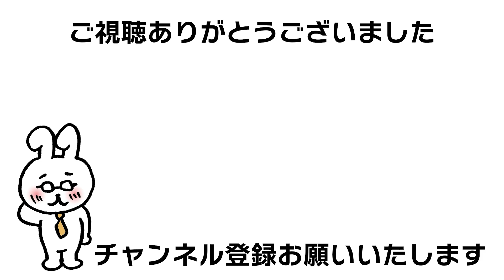【GTA5】コサトカ購入後にやっておいたほうが良いこと（第６回初心者講座：早い段階でのコサトカ購入後のすすめ簡単肺活量アップ）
GTA実践専門サブチャンネル(GTA5 game)

ペーパーラボとナイトクラブはどっちが儲かる（比較動画）gta5 acid lab

グラセフ大好きでいろんなやり方を試してます
ジョブワープについて解説などもしています
Grand Theft Auto Onlineが好きな人

GTA5オンラインのいろいろな情報を提供したいと思っております
アップデート情報やグリッチ関連
初心者の方のお金稼ぎ、MOD
PS5でもやりたいな

コサトカへのワープはぜひやってみてください。
job warp

カヨペリコ強盗
ドゥームズ・デイ強盗
カジノ強盗
フリーサ銀行
エージェンシー
契約
調達ミッション、フィナーレの効率化やタイムアタック
スピードラン、時短テクニックや小技なども紹介していけたらと思います。

セキュリサーブ CEO、モーターサイクルクラブ MC、バイカークラブ拠点、アパート、オフィス、地下基地、格納庫、施設、ナイトクラブ、アリーナ、ダイヤモンドカジノ&リゾート、

ゲーム詳細
グランド・セフト・オートV

対応機種
PlayStation 3
Xbox 360
PlayStation 4
Xbox One
PC
PlayStation 5

オンライン登場主要人物（ジョブ、ミッション関連）
レスター・クレスト Lester "The Molester" Crest
ラマー・デイビス Lamar "Lanky Dumbass" Davis
マーティン・マドラッゾ Martin Madrazo
ミゲル・マドラッゾ Miguel Madrazo
シミオン・イエタリアン Simeon Yetarian
ジェロ Gerald
エージェント14 Agent 14
ロング・ジョン Long John Teabag
エル・ルビオ El Rubio
パベル Pavel
フランクリン・クリントン Franklin "Frankie" Clinton
チョップ Chop
ジョニー・ガンズ Johnny Guns
ミス・ベイカー Agatha Baker
トニー・プリンス Anthony "Tony" Prince
トム・コナーズ Tom Conners
アヴェリー・ダガン Avery Duggan